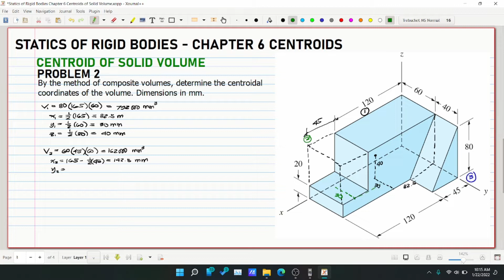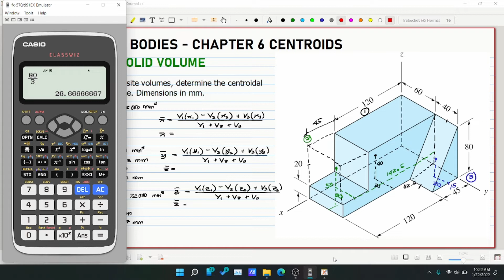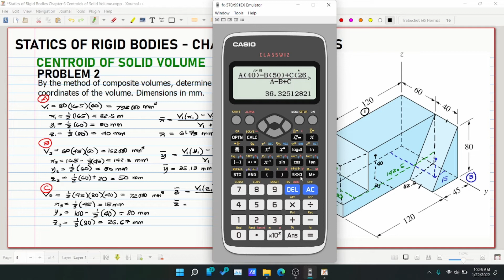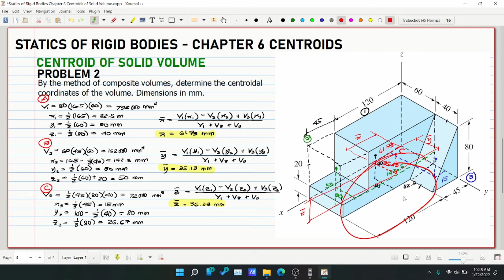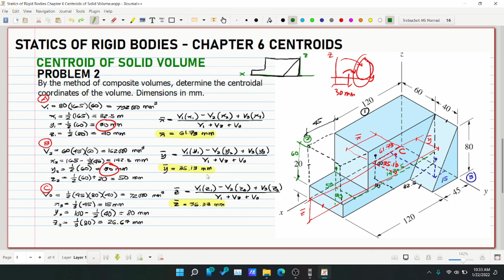Statics of Rigid Bodies Chapter 6 Centroids of Solid Volume Problem 2 (PH)